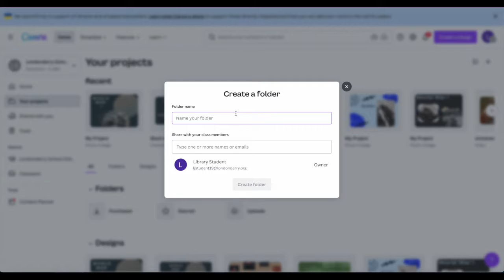Organizing Projects in Canva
How to organize your projects in Canva